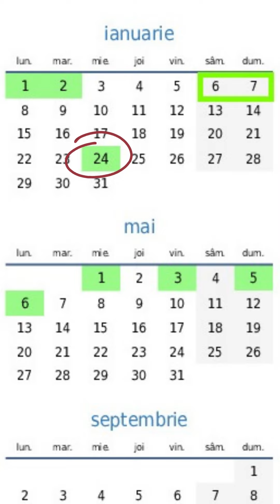Românii au mai multe zile libere ca niciodată! Care sunt acestea?